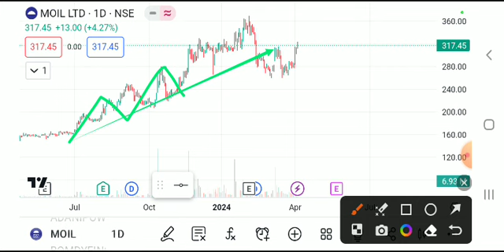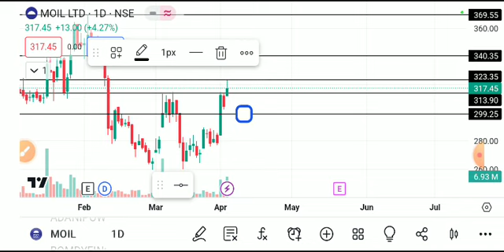moil share latest news today, moil share analysis, moil share target, moil share result